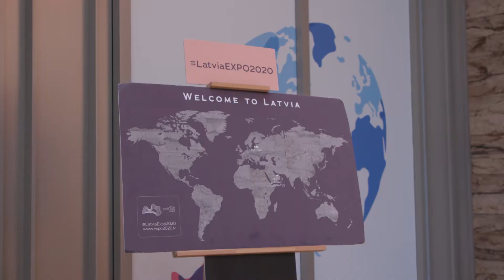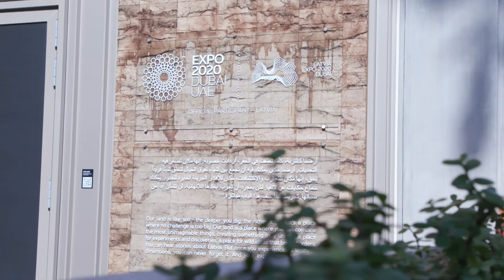The second meeting of the Joint Committee between Latvia and the UAE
On 1 March the second meeting of the Joint Committee between Latvia and the UAE took place, where both countries reached an agreement about further cooperation in fields such as investment attraction, trade, logistics, development of innovations and technologies and food processing. The Latvian side in the Joint Committee was represented by the Ministry of Economics, the Ministry of Transport, the Ministry of Foreign Affairs and the Investment and Development Agency of Latvia (LIAA). Thani Bin Ahmed Al Zeyoudi, UAE Minister of State for Foreign Trade, with a delegation was representing the UAE.